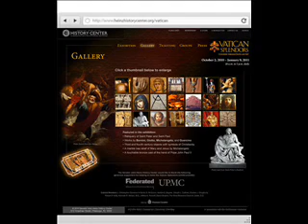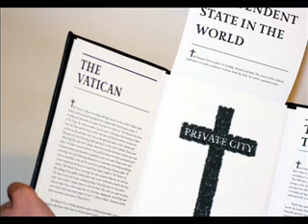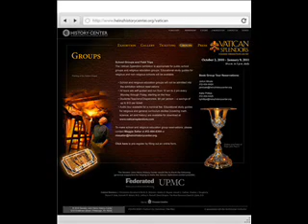პაპესა იოანა -x კოდი.ნაწილი 1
გადაცემა "x კოდი" მიშა მიმინოშვილთან ერთად პარასკევი19:00
რადიო "იმედი" FM 105.9
მასალის დამზადებისას გამოყენებულია სხვადასხვა ავტორთა ნამუშევრები ვებ გვერდიდან behance.net